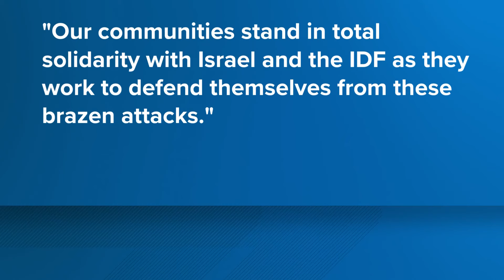Leaders urge restraint after Iran attack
Israel's government says no one was killed.